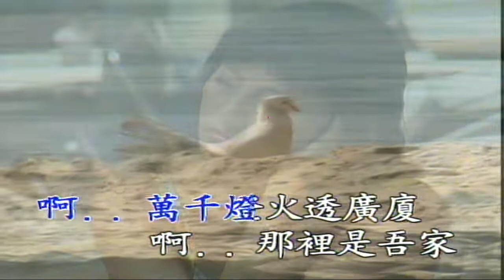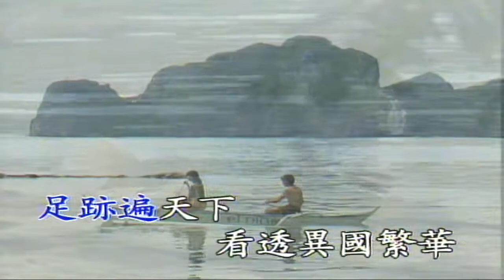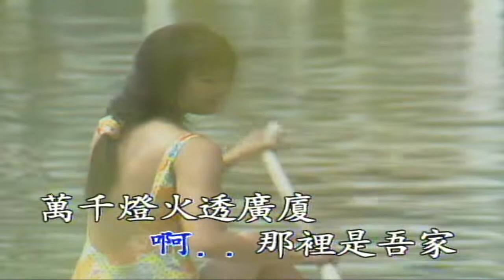220408 1614Edit 9